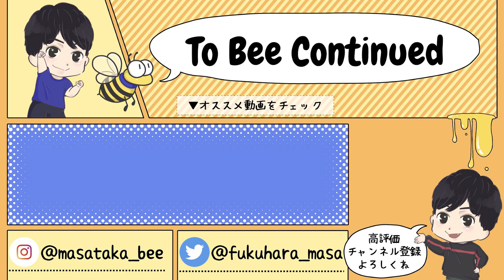【痩せたいイケメン】ストレッチ＆筋トレで地獄のパーソナル！人気YouTuberひちょぱんが全力で痩せる為に頑張ります【健康的にダイエット】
ぱんみー！
青春サブリミナルの踊ってみた動画で人気の、ひちょぱんが
ダイエットの為にパーソナルの体験をしに来てくれたよ♪
人気YouTuberがキャラ崩壊！？【ひちょぱんチャンネルコラボ】

踊ってみた動画#​​​​​ひちょぱんチャンネル#ぱんみー#痩せたい#青春サブリミナル

【撮影協力】
Stretch of Life

オープニング曲
声～君をcheerするメッセージ～ / RYUKI

【SPECIAL THANKS】
RYUKI(音楽使用)
bin(イラスト/デザイン)